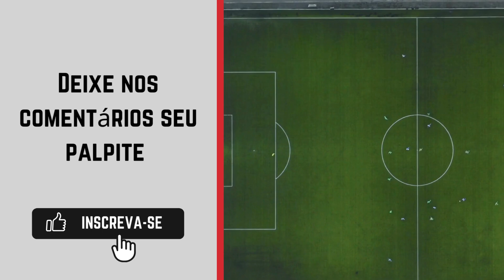Porto Vitória x Desportiva Ferroviária - Copa Espírito Santo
A Copa Espírito Santo de Futebol, oficialmente como Copa ES, é um torneio de futebol realizado anualmente no estado do Espírito Santo, Brasil.